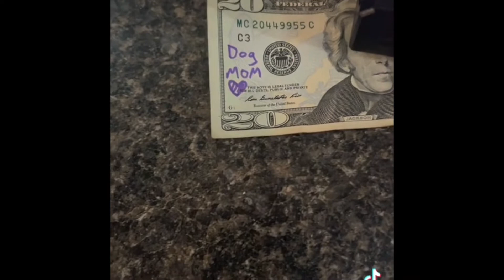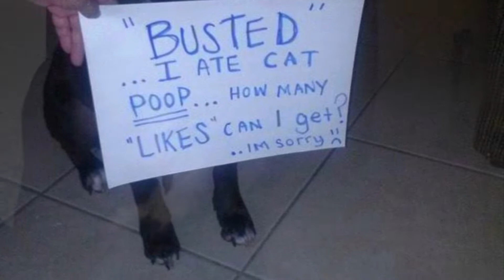Loosing my best friend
This is the hardest YouTube video I have ever had to edit emotionally wise. As a lot of you know I have a few pets and my dog Ayhlee is about 16, and I had to take her for a quality of life check for the second time in a year and it was bad. I had to make the decision that I didn’t want to ever make. But when I made the decision with the doctors advice , I made sure I was with her till the very end. Pets our family. She was like my kid. I will miss her more than words can say. I love you baby girl I’ll see you in the rainbow bridge￼ ￼